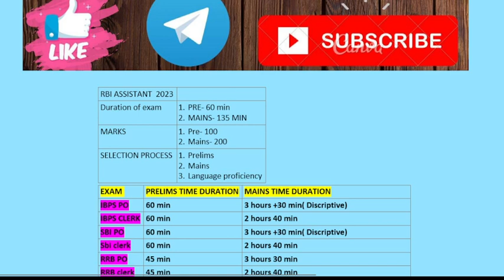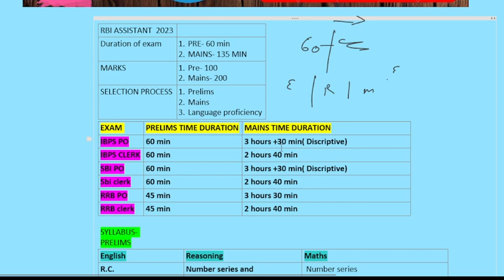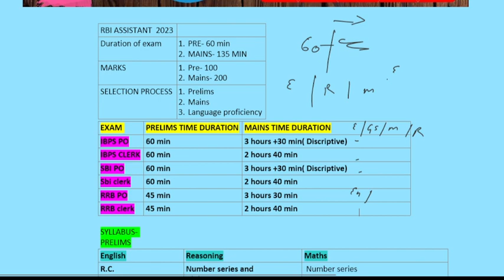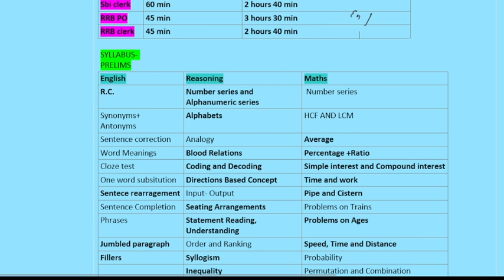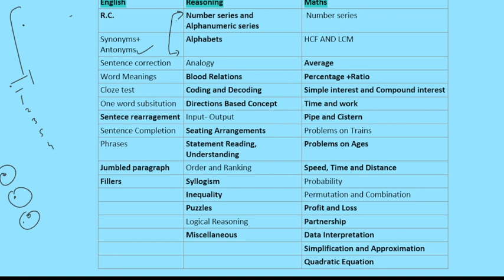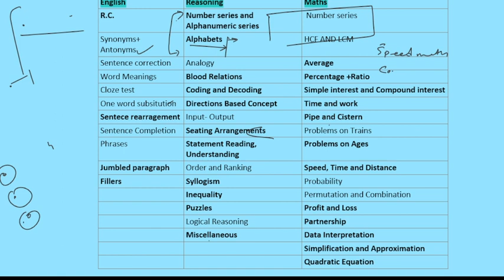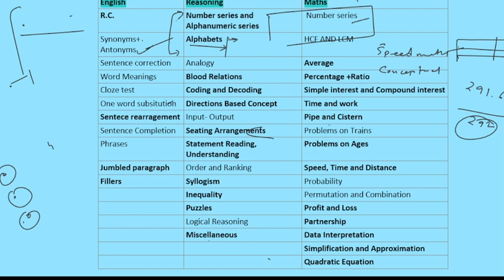Big Announcement for UTTARAKHAND's STUDENTS || Free Banking Preparation || MATHS || REASONING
Hii dosto jaise humne appko vaada kiya tha ki hum bahut jald Banking ki preparation apko youtube pe provide krenge aur yeh video usi baare mein hone wali hai jo humare upcoming exams hein unke related kese paper ki preparation krni hai aur kitna padhna hai .
UPBRIGHT EDUCATION provide krega apko pura course ekdum free jo course apko milega hazaro ki fee mein hum provide krenge ek dum free . MATHS AUR REASONING AUR CURRENT AFFAIRS aapko milegi.
MATHS AUR REASONING classes 25 feb se her din chalegi aur apko timing bta di jayegi . humara aim hai uttarakhand se bacche banking ki preparation krein aur jyada door unko na jana pade. Ab apko puri classes free mein pura course diya jayega bas apko apna 100% dena hai aur hum har ane wale exam ko fodte chalenge. Bas apka sath chahiye is muhim ko chalane k liyye, ab pahad ka baccha v BANKING KI taiyari krega apko kahin jane ki jarurat nhi hai UPBRIGHT EDUCATION  hai apke sath.
humari other playlist k liye click krein--